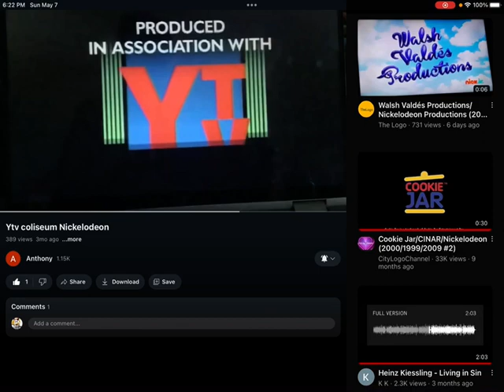Masked Singer 6th Day Of May 2023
Reuploaded Original Date May 6th 2033
Masked Singer Ghost Stories Credits
Music From Are You Afraid Of The Dark